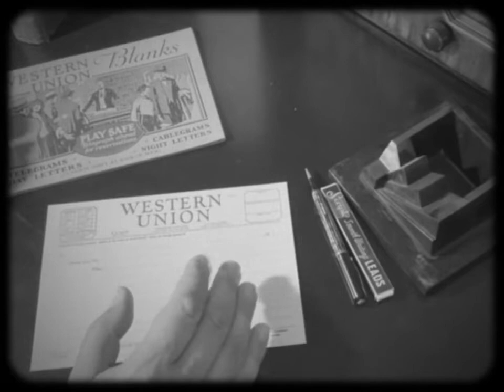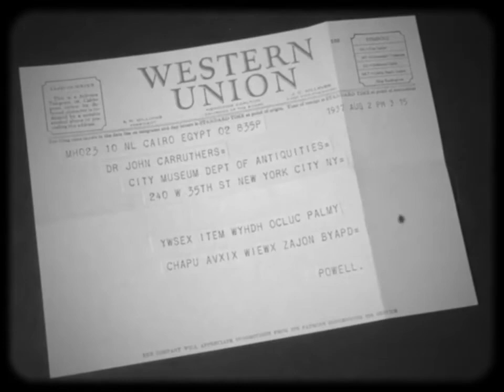"How To" - Send a Telegram - No. 2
Déjà Vu Industries presents, "How To," a series of instructional films that feature everyday skills and knowledge of the early to mid-20th century.

Instructional Film No. 2 demonstrates "How To" Send a Telegram.
First, an overview of the Western Union Telegraph Form (circa 1938) and a few tips on choosing the class of service — the difference in the base rate of a "telegram" and a "night letter"— and we look at a sample coded telegram using a standard commercial code available at the time.

If you enjoyed this instructional film, please subscribe to see all the "How To" Instructional Films, which are made public weekly in cooperation with the Vintage Life Society's Institute of Arcane and Obsolete Skills. Visit us on the World Wide Web